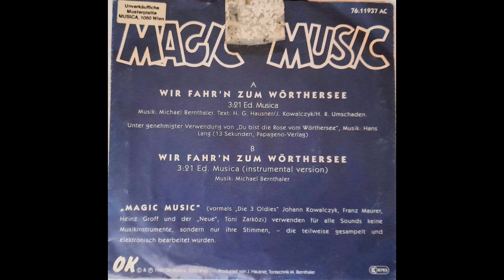Magic Music - Wir fahr'n zum Wörthersee (1989)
Es wurden KEINE Instrumente verwendet, nur Stimmen bzw. elektronisch verarbeitete Stimmen. Die Platte ist nie erschienen, da der Manager Hausner davor verunglückte.